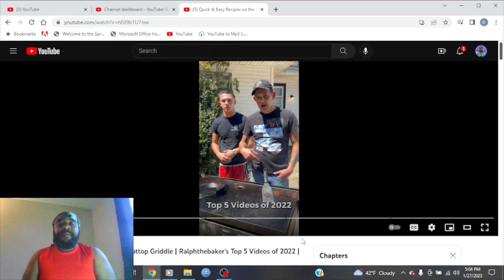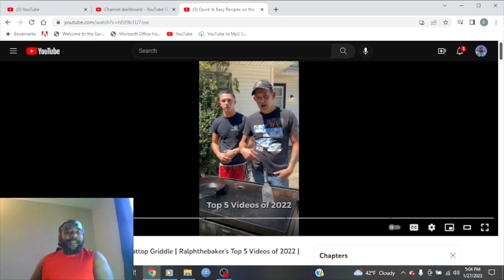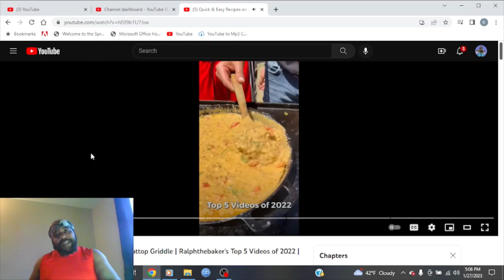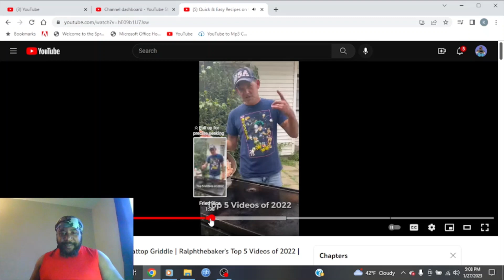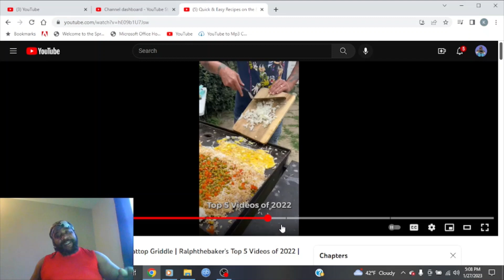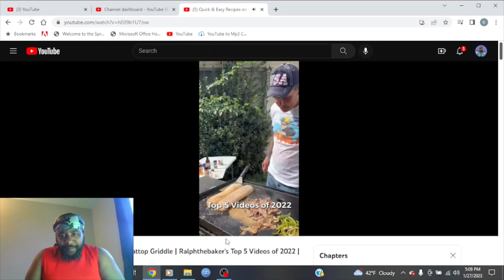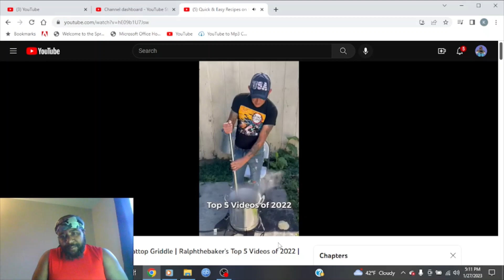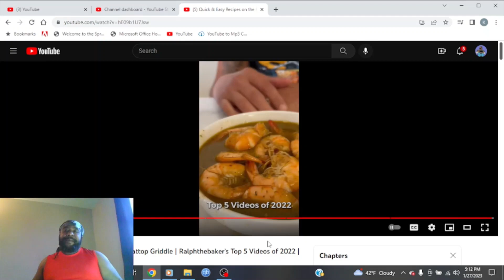Quick & Easy Recipes on Flattop Griddle | Ralphthebaker’s Top 5 Videos 2022 | Reaction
this is my reaction & Commentary to @Ralphthebaker video Quick & Easy Recipes on the Flattop Griddle | Ralphthebaker’s Top 5 Videos of 2022 | Let’s Go! W Eats btw. lol